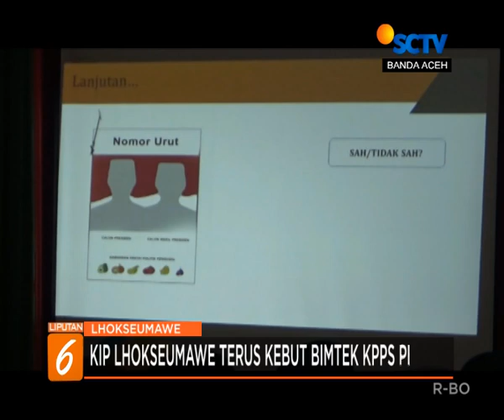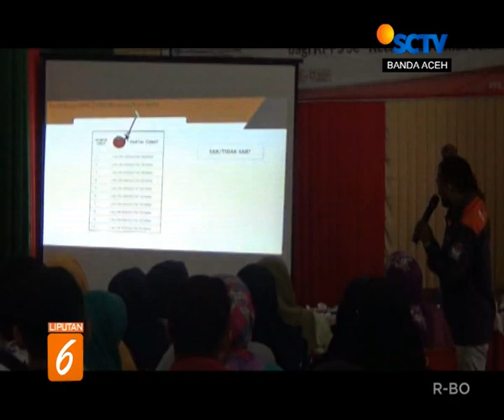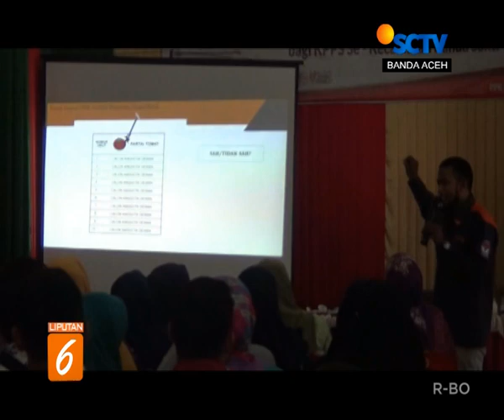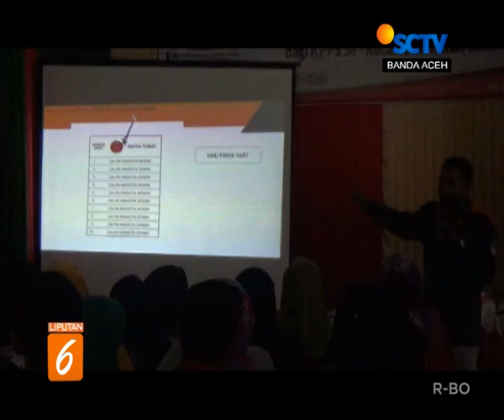BERITA ACEH LIPUTAN 6 SCTV ACEH 10 APRIL 2019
Aksi demo mahasiswa di kantor gubernur Aceh Selasa siang kemarin menjadi pembuka Berita Aceh pagi ini.
Sejumlah liputan menarik lain kami sajikan untuk Anda hari ini di antaranya:
2. Aksi ricuh karena massa mmaksa masuk kantor  gubernur dan dibubarkan paksa.
3. Gangguan gajah liar akibat aksi pengrusakan habibat satwa di Bener Meriah
4. Sejumlah korban kebakaran di Sinabang, Simeulue dapat bantuan
5. PPK Banda Aceh adakan bimtek Pemilu 2019
6. Peringatan Ulang tahun TNI AU di Lanud Sultan Iskandarmuda, Aceh Besar sukses
7. Sepasang pelanggar qanun Syariat Islam di Aceh Singkil dicambuk 100 kali.